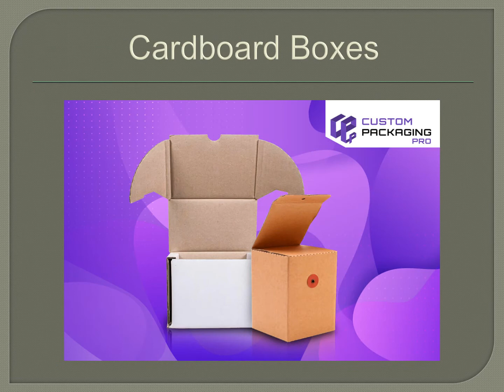Cardboard Packaging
It is an unquestionable fact that the appearance of the custom cardboard packaging has played a significant role in increasing sales and business revenue. The businesses only depend on the way of presentation that you made with these boxes. So, get more advantages from these boxes and boosts business image in the competitive market.